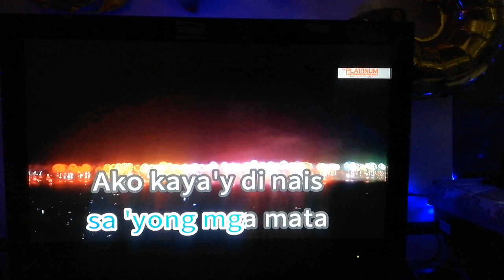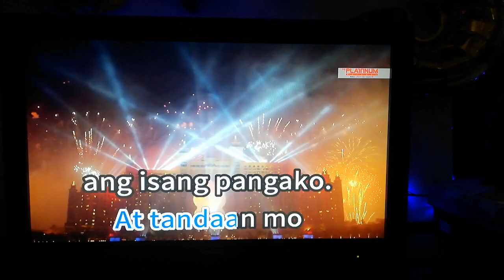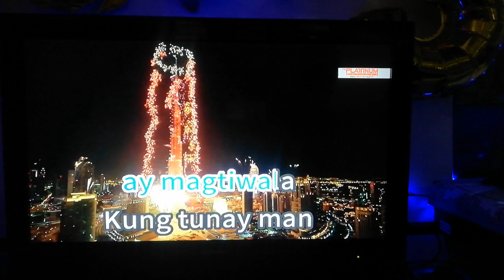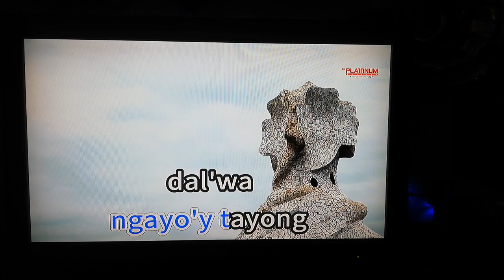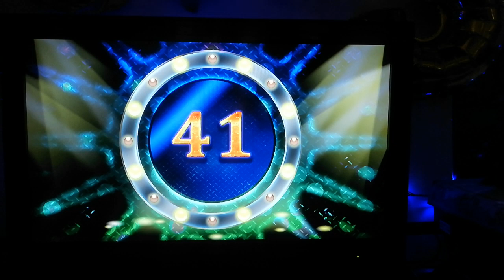Pangako - Regine Velasquez (Karaoke Cover)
Kapag may kasalan, ang dalawang taong nagmamahal ay magsasabi ng kanilang mga pangako sa isa't-isa. Ngunit, sa kasawiang palad, ay hindi natutupad ng lahat ang kanilang mga pinangako nung kasal nila. Masakit mang pakinggan, ngunit ito ang totoo...

Number: 5635
Composer: Ogie Alcasid
Key: +3

Please read this. Importante 'to:
1. Find the community tab post with "SONG REQUEST IS NOW OPEN". Requesting in other community tabs will have the request comment deleted.
2. Format: Number (optional) - Title (required) - Artist (required). The song's number is only optional, but it is still highly recommended to put the song's number, so I can easily take note of it. (Example: 1275 - Ipagpatawad Mo - VST & Co.)
3. Requesting the BGV or melody of the cover is not allowed. Melody is set to normal + the BGV is set to Auto.

VOLUME: 80